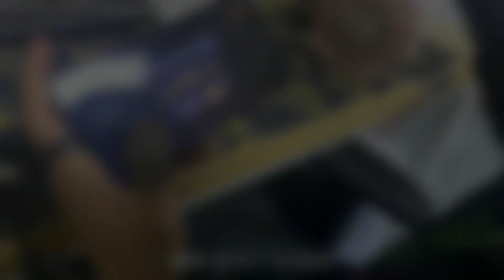Pel Chinese pros Q9 Sunflower handcam + gameplay•Pubgmobile|Four Finger Gyro Player|Q9 Pubg|BGMI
In this video you will see,God level Gaming skills of Chinese PEL pro Q9 Sunfloweru.
 Q9 Sunfloweru TDM gameplay.
 Q9 Sunfloweru pubg gameplay.
Q9 Sunfloweru gameplay.
Q9 Sunfloweru TDM.

Q9 Sunfloweru is known as one of the best Chinese PUBG MOBILE Pro.
Q9 Sunfloweru is known for his amazing accuracy & gamesense.
Q9 Sunfloweru plays for(q9).
Q9 Sunfloweru is the MVP of q9.

More about Q9 Sunfloweru :

Platform:Mobile
Name:李嘉懿
Romanized Name:Li Jiayi
Country:China China
Status:Active
Team:Qing Jiu Club/Mobile
Approx. Total Earnings:$27,286
Alternate IDs:4u, 4uOvO

SAMSUNG,A3,A5,A6,A7,J2,J5,J7,S5,S6,S7,59,A10,A20,A30,A50,A70

攻略, PUBG, 绝地求生, 微博杯, 东亚赛区, 天命杯, 4am, ifty
4am godv, 4am vs DA , peace Elite league,peakeeperelite league,pel2020,pec2020,pel,TSM,team liquids
4am godv, 4am vs DA , peace Elite league,peakeeperelite league,pel2020,pec2020,pel,TSM,team liquids,攻略, PUBG, 绝地求生, 微博杯, 东亚赛区, 天命杯, 4am, ifty
pcs,longskr,ibiza,wookibookie,godv,pubg eSports,
Video courtesy: Peacekeeper elite league

peacekeepereliteleague,peacekeepereliteleagueofficial pubgesports
finalcircle,squadglobal,capabot,jerryyt,
Gamingwithosmium,Ezgaming,inactivepeace,sparky,
PUBGMOBILE chinese monsters,4amsuk,
PARABOYGAMING pubgmobile esports,Nepal Era,
Biu biu,SAM BRO GAMING,NV Order,4am suk,4am 33svan,
pelofficial,Tacaz,Casetoo,Ruppo,Gtxpreet,panda,Nytrozen,
Az1kk, PLAYERSUNKNOWN'S BATTLEGROUND,Dynamo gaming fan ryderr,Gaming Mobile,Daily Game,90s Gamer,Team secret,OP AKHIL GAMING,Slasher Gaming,
1947 Rowdy YT,Wan Qui Gaming,Ranger RK,NOVA PARABOY,Shoutout YT,DWOZ,ENDGAME GOKU GAMING,Corridor,Lucky,Zendex,PUBG MOBILE,
MUNNO Gaming,Phone OCEAN,Bandook Baaz,MRXHindiGaming,scOut,MortaLpubg
pubg mobile
pubg lite
pubg mobile lite
pubg game
fauji game
tap tap pubg
Pel official pgis, streamer series,conaxy, buriram pubg